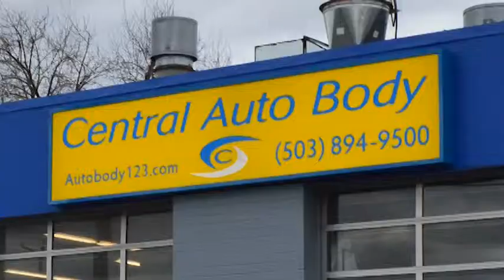Central Auto Body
Our goal is to provide our customers
with the highest quality repair and
deliver maximum value for you.
We aim to exceed your expectations!